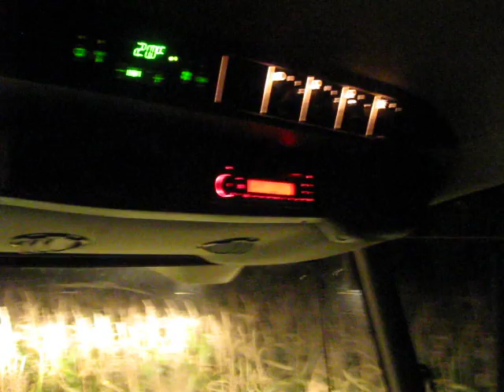Maize Harvesting At Night!